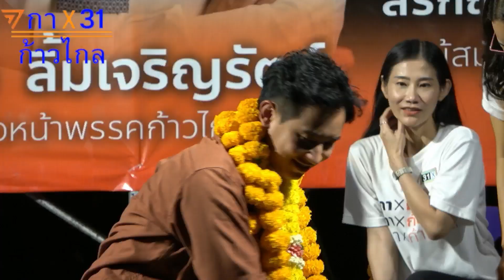จันทบุรีแตกแล้วจ้า!! "สายบูรพาไม่แพ้" คาราวานก้าวไกล สายตะวันออก ปราศรัยใหญ่จังหวัดจันทบุรี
งานปราศรัยคาราวานพรรคก้าวไกล ภาคตะวันออก จันทบุรี เขต 3 นำทีมโดย